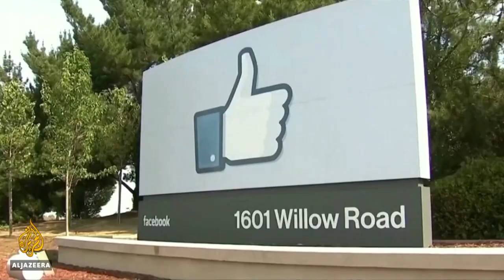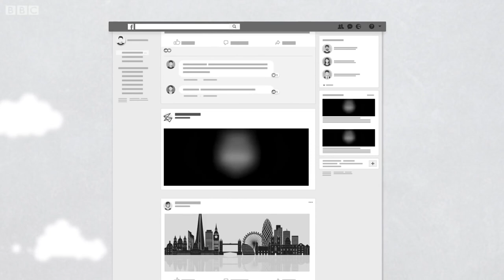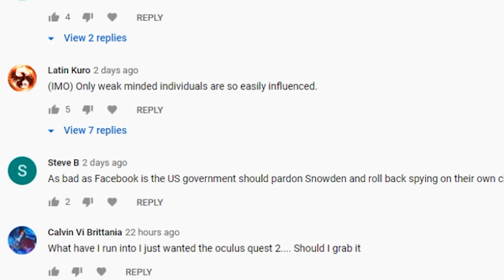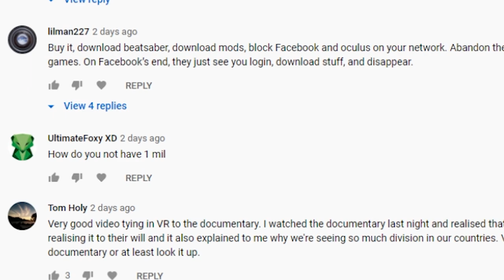Oculus META Quest 2 could be banned by the EU Commissioner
Lately Facebook has been taking some heat as the EU may put in place a new law restricting it to transfer data to the USA. Facebook as a result may walk away from the EU all together. Although this is not confirmed, it could very become a reality. What would happen to all those who pre-ordered or wish to buy the Oculus META Quest2? This is what we explore in the video.

4K HDMI cable